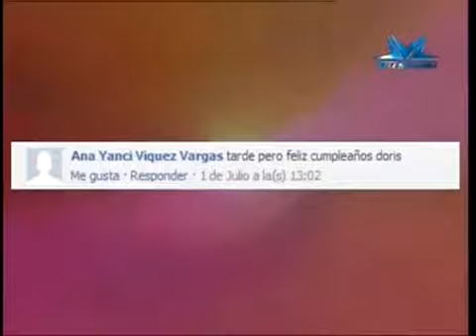TVC Simplemente Dorys - La decadencia de nuestra era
Televicentro TVC tvcplay TelevicnetroHN Abordamos la decadencia de nuestra era, un tema reflexivo y analizado desde el punto de vista psicológico y teológico. Acompañe a Dorys Chávez que junto a sus expertos les mostrará las diferentes aristas en un entretenido y muy completo programa.